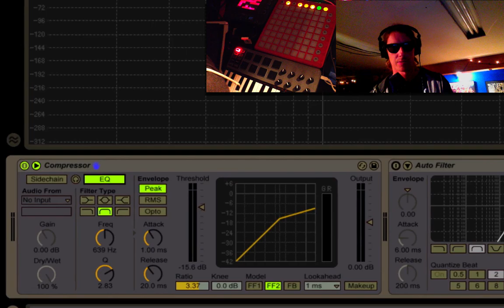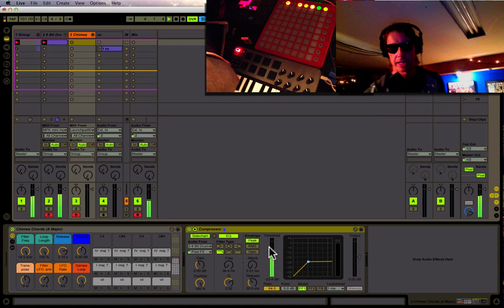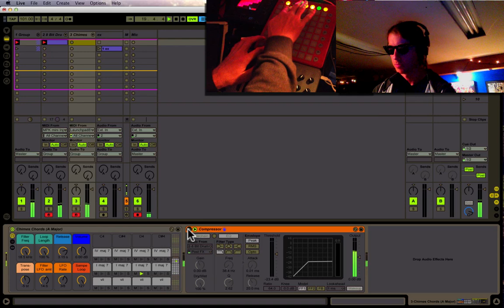De-esser in Ableton Live: 2 Minute Tip #17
Tutorial on how to remove s sounds in Ableton Live using the compressor.  The video also shows how to isolate certain frequencies that will trigger the compression.  This is a useful technique for compressing music to a kick drum within a drum mix.

🎤🎚️ MY GEAR 🎸🎹

🎧 Podcast Gear:
Podcast Mic: Heil PR-40
Preamp: Soyuz Launcher
Interface: Scarlette 4i4
Camera: Sony A7III
Camera Lens: Sigma
Mic Stand: Rode PSA1

🎤 Microphones:
Heil PR-40
Heil PR-37